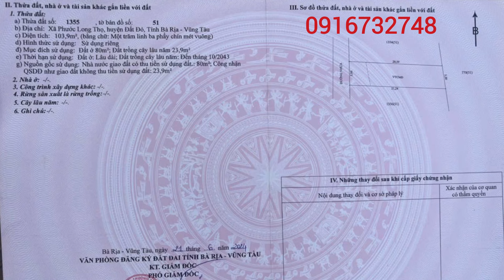Bán gấp nhà vườn mới xây giá 1ty290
Thích hợp nghỉ dưỡng đầu tư sinh lời nhanh nằm trong khu dân cư đông đúc hiện hữu gần trường học chợ ủy ban cách biển bãi tắm chỉ 10p